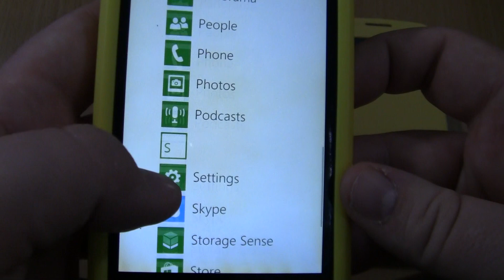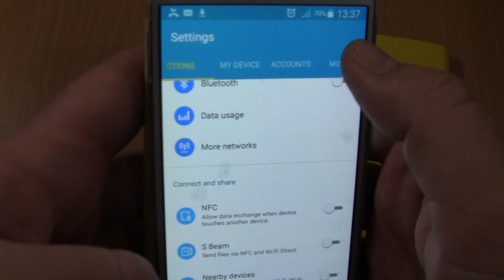Double Incoming call at the Same Time Samsung S4 yellow cover+Lumia 920+yellow cover